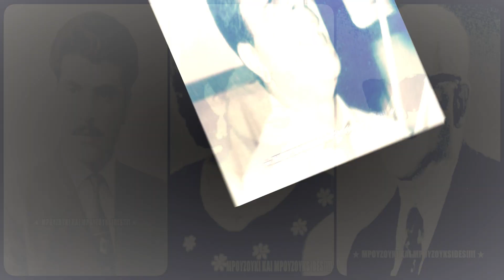Μάγκα μου περαστικά σου - Στέλιος Καζαντζίδης, Ρένα Στάμου, Στέλιος Χρυσίνης (1953).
Σύνθεση: Στέλιος Χρυσίνης

Αθήνα, 1953

Τι μας καυχιέσαι και μας λες,
τα κατορθώματά σου.
Αφού βουίζει ο ντουνιάς,
για τα παθήματά σου.

Μάγκα μου, μάγκα μου,
περαστικά σου.

Μας λες πως απ’ τις γκόμενες,
τσιμπάς τα τάλιρά σου.
Ενώ κορόιδο πιάνεσαι
στα καψουρέματα σου.

περαστικά σου.

Για κόψε τις φιγούρες σου,
και τα παινέματά σου.
Χρόνια τραβιέσαι στο γεζή
δεν πήξαν τα μυαλά σου.

περαστικά σου.